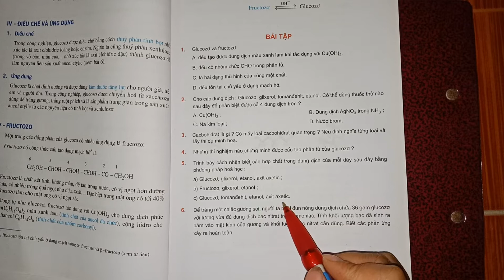Giải bài 5 trang 25 SGK Hóa học 12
Trình bày phương pháp nhận biết các hợp chất trong dung dịch của mỗi dãy sau đây bằng phương pháp hóa học:
 a) Glucozơ, glixerol, etanol, axit axetic;
 b) Fructozơ, glixerol, etanol;
 c) Glucozơ, fomanđehit, etanol, axit axetic.
Nội dung video gồm:
00:00 - Phần a
09:09 - Phần b
13:48 - Phần c .